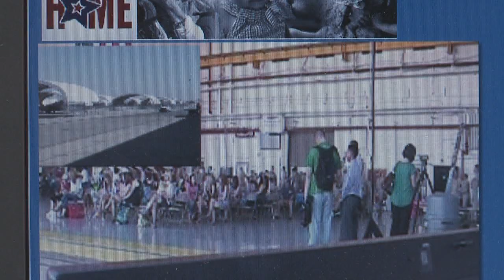MILITARY HOMECOMING PKG